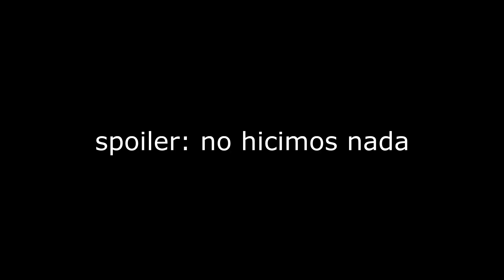¡MI PRIMERA VEZ en MINECRAFT! #2 !MI PRIMER ENDERMAN¡ !Hacemos LA GRANJA! Y CAÑA DE PESCAR ENCANTADA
Como comprobareis en el video no he jugado a Minecraft en mi vida y no se no sacar las cosas de los cofres. ¿Qué nos deparará esta serie..?